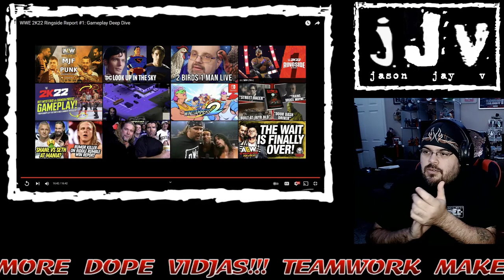WWE 2K22 Ringside Report 1 Gameplay Deep Dive REACTION